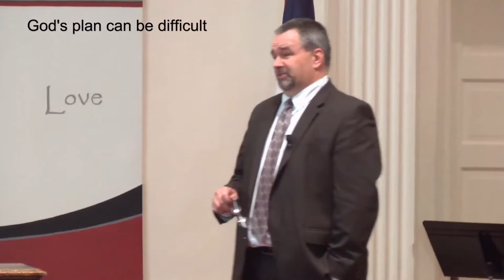MINISTRY WELL | Michael Lusby (No Time for a Nap)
Charles Town Baptist Church
Charles Town, WV